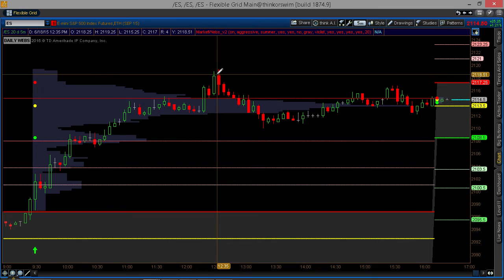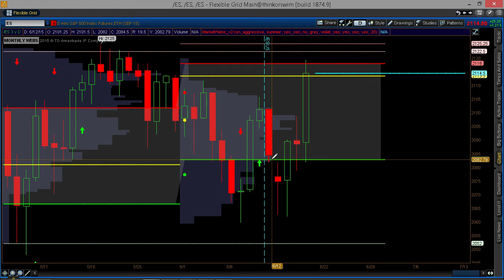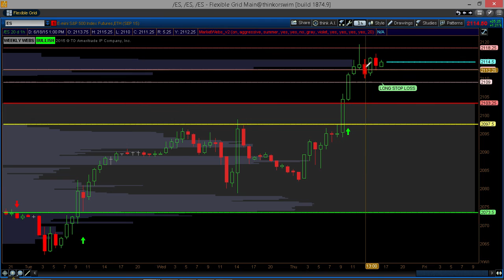Trading the ES With Market Webs Value Area Study